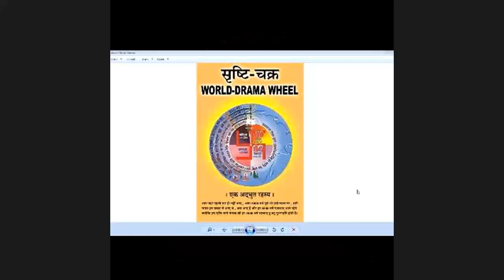Journey to the Ultimate : 27.10.20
This is a video recording of a webinar,  addressed earlier in the day by Gurujii Shri Prem Nirmal. Guruji recounts his inspiring spiritual journey in this life from seekership to enlightenment. From a very young age, he was burning with the desire to taste the nectar of immortality (or Amrit, as he puts it). Existence answered his desire by bringing him to several Masters, each one showering Grace upon him to guide him on the Path. Guruji also mentions the culmination point, where he received instructions and authorizations directly from Mahavatar Babaji.

Here are links to Books by Guruji Shri Prem Nirmal:
(2) 21 Point Teachings of Prem Nirmal: Also available as 21 days FREE Video workshop on Telegram